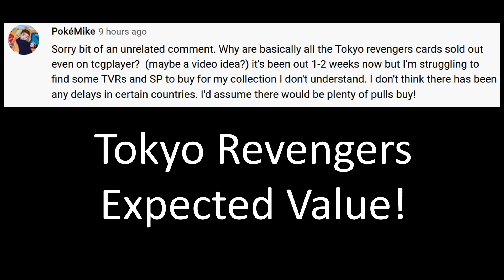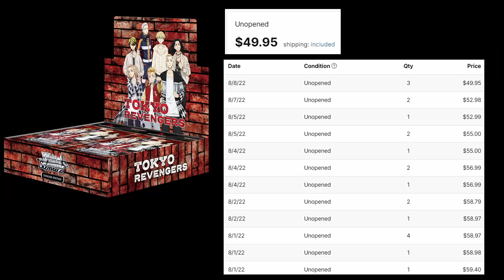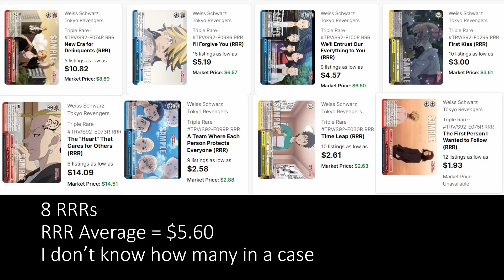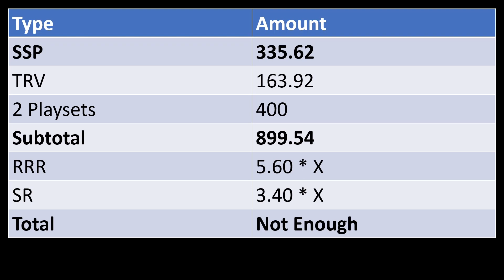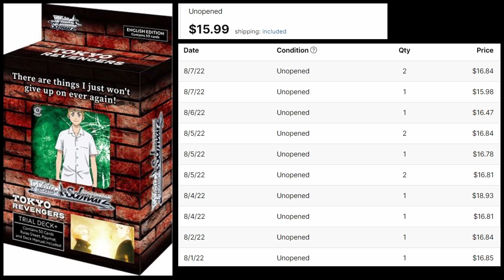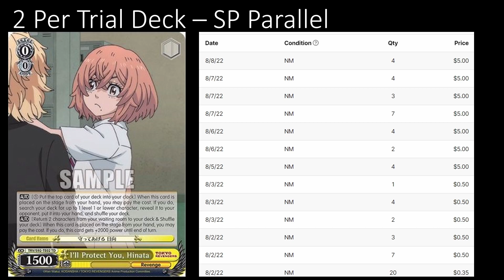Weiss Schwarz Tokyo Revengers Expected Value. Why Are Booster Boxes Cheap? Lack of Demand and Value!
Today I take a look at Weiss Schwarz TCG Booster Box, Trial Deck, and single card prices for Tokyo Revengers. The current price on TCGPLAYER is low. Cards are not as available as prior sets. Does this have anything to do with lack of waifus, signatures, or interest?

Signatures in this set include
◆ Yuuki Shin as Takemichi Hanagaki ◆
◆ Azumi Waki as Hinata Tachibana ◆
◆ Yuu Hayashi as Manjiro Sano (Mikey) ◆
◆ Masaaki Mizunaka as Keisuke Baji ◆
◆ Yoshitsugu Matsuoka as Takashi Mitsuya ◆
◆ Yumi Uchiyama as Emma ◆
◆ Shou Karino as Chifuyu Matsuno ◆
- No signature for Draken / Ken Ryuguji